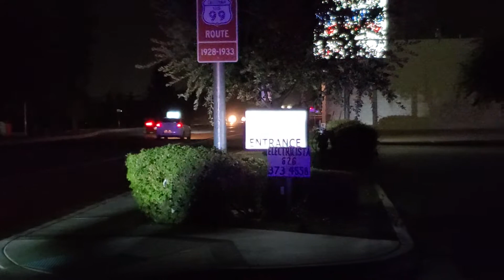BAKERSFIELD PD - PUBLIC POV #2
PUBLIC POV Videography of Public Point Of View  a lady having her car towed with bakersfield police department. This video is recorded on Bakersfield California Public sidewalk.